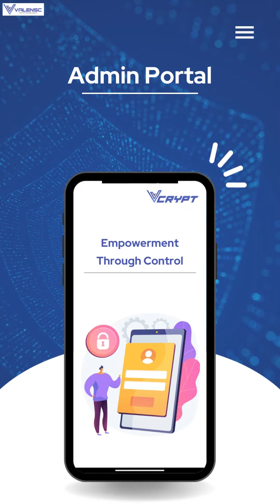Explore the Powerful Features of Vcrypt! | Advance Encryption Software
Discover the next level of digital security with Vcrypt!
Join us in this video as we delve into the incredible features that make Vcrypt the ultimate choice for safeguarding your data. From advanced encryption algorithms to intuitive user controls, Vcrypt empowers you to take control of your privacy. Explore seamless file protection, secure sharing options, and much more. Elevate your security game today with Vcrypt - your data deserves nothing less! 🔐 Don't miss out, watch now!